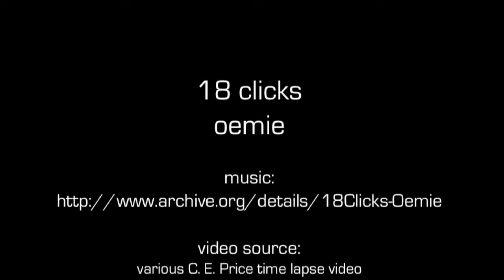18 clicks - oemie +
standard YouTube-licens
to ...
Creative Commons-License

So ...

8 ...

Internal system-reference:
Luke 14,17

The searchstring was:
jaysantacruz

Original headline:
loopiness - oemie [HD] - jungle/drum&amp;bass

Unedited headline translation:
18 clicks - oemie